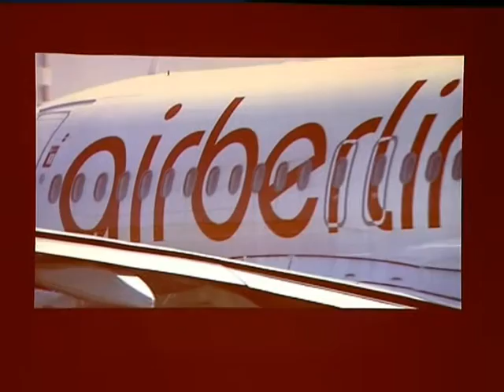Hora en Punto 100511